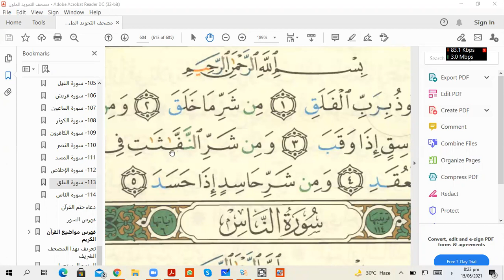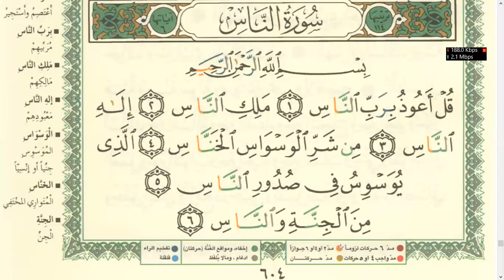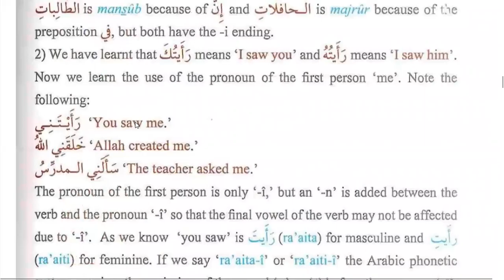Class 180 | Word by word meaning of Surah Al Falaq | Learn Arabic